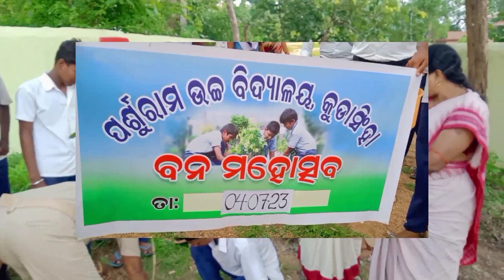van mahotsav,🌏🌏🥰🥰🥰 samablpuri vlog1tamal PARSURAM HIGH SCHOOL KUDASINGH